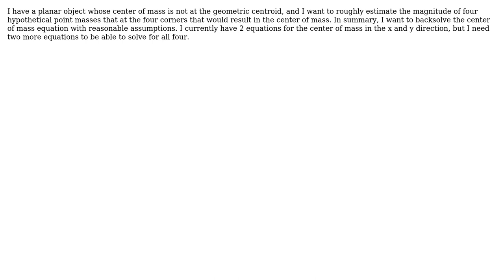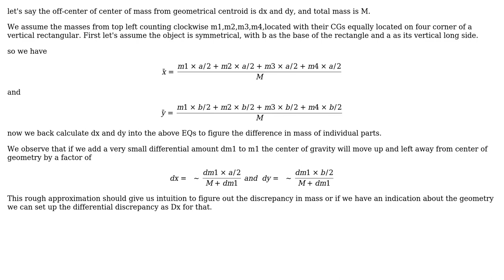Engineering: Estimating planar mass distribution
With thanks & praise to God, and with thanks to the many people who have made this project possible! You are responsible for your own actions.